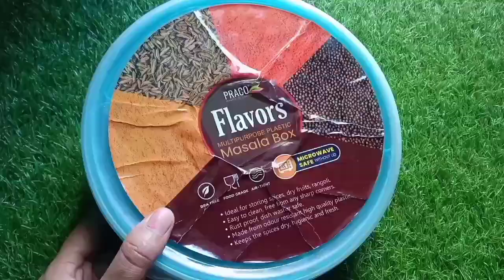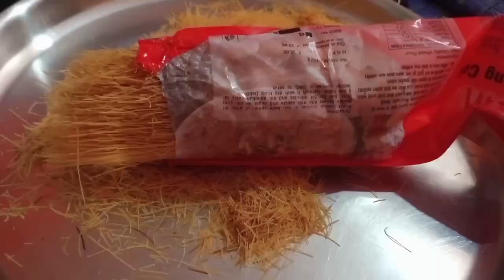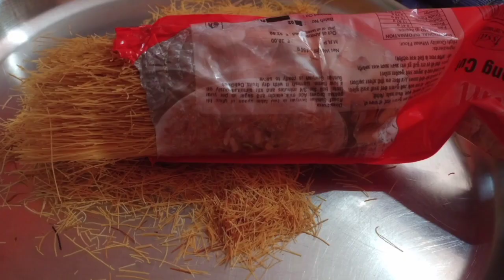फक्त ८वड्यातून १ दा तव्यावर नक्की ही ट्रिक करा उलथण्याचा वापर असाही करा काचेच्या बाटलीची कमाल बघा